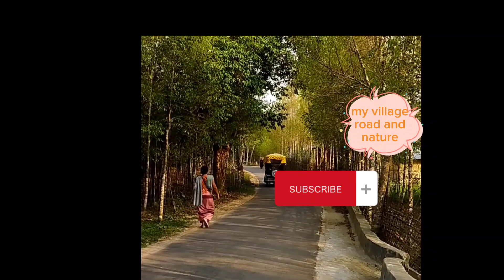The nature of my village road //tomtom running moment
hello guys,
this is plabani's cooking world channel
where are you Pakistani actress fan and hani vs yumna lover?

নিচে Pakistani famous actress & India trending  ভিডিও দেওয়া হলো :
Mujhe Pyaar Hua Tha। COMPLETE OST💤💤🎶Kaifi Khalil। ARY Digital।।

Wahaj x hania l Photoshoot l Nishat l

Naseeb Se (Video) SatyaPrem Ki Katha। Kartik, Kiara। Sameer V, Sajid N, Namah। Payal D, Vish.

Rema- Calm down l Deezer Sessions,Paris ll

Pakistani actress's bridal walima look

মাটির চুলায় মায়ের হাতের দেশী মুরগির গরম ঝাল তরকারির ঝোল।।

জু জু বেক্কুনরে ফুল বিজুর ভালেদি //Happy Ful Biju Everyone // সবাইকে ফুল বিজুর শুভেচ্ছা।। 🌺🌵🍁🌼🪴🌸🍃🌷

sana javed status pakistani actress status nira ishq

kal tak ye dil tha mera aaj tumhara hai। tere bin। beautiful couple।love

Shauq l Qala l Tripti Dimri, Babil Khan ll Amit Trivedi, Varun Grover ll Swanand, Shahid, Sireesha

Tere Vaaste Falak Se Lyrical Video Song l Zara Hatke  zara bachke l Vicky Kaushal, Sara Ali Khan l

টাইটানিক দেখতে যাওয়া পর্যটকবাহী সাবমেরিনের টিকিট ফিরিয়ে দেন তারা। অল্পের জন্য বেঁচে গেলেন. 🫢😯

Tere Bin Song Lyrics ll Pakistani Drama ll Wahaj Ali, Yumna Zaidi

Kaifi Khalil - Kahani Suno 2.0(Lyrics)

World's poorest country 'Burundi'

Kesariya(Lyrics) -Arijit Singh.Brahmastra।।##

Rema- Calm down l Deezer Sessions,Paris